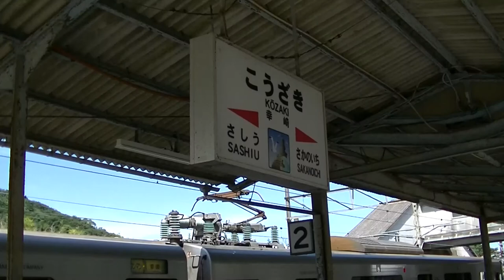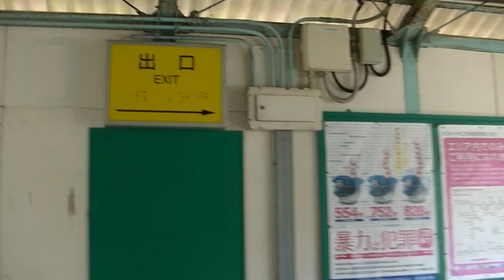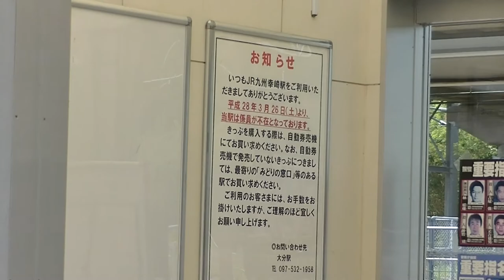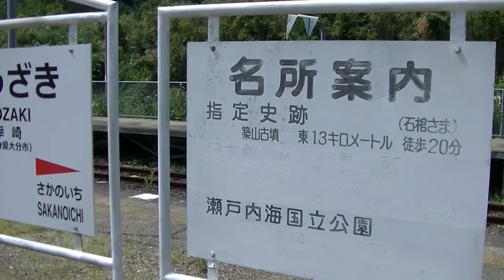【無人駅】日豊本線幸崎駅：にちりんが通過、Kyushu Railway Company, Nippo Main Line, Kozaki Station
JR九州日豊本線幸崎駅の駅舎、通過するのは787系4両編成の特急にちりん大分行き、783系5両ハイパーサルーン編成の特急にちりんシーガイア宮崎空港行きです。

2016年3月26日より無人駅となっていますが、簡易SUGOCAと列車位置情報案内システムが設置されています。

大分方面からの折り返し電車もあり、2番線、3番線で発着します。

駅現地調査の関連動画